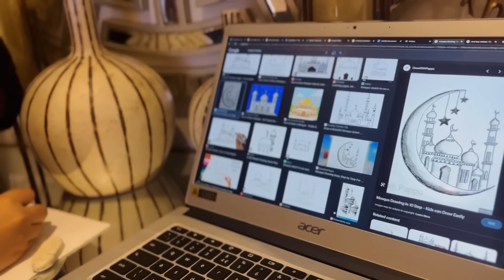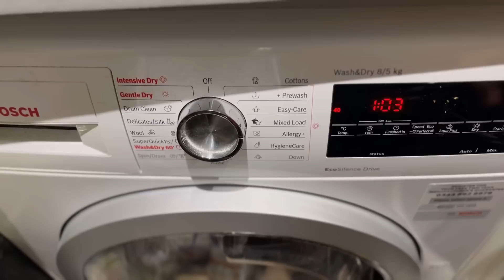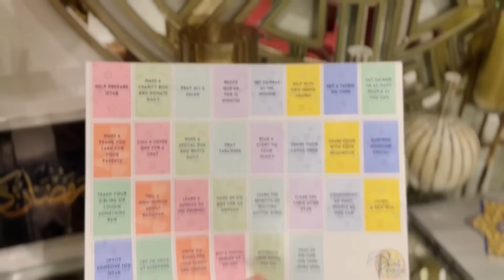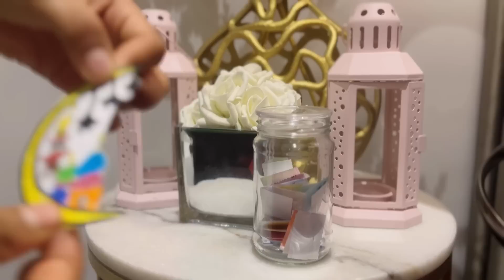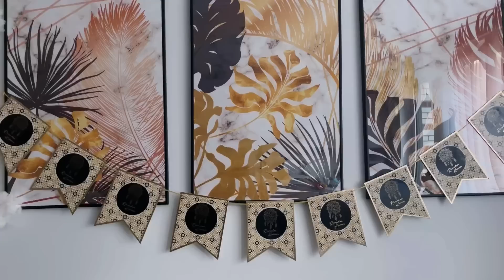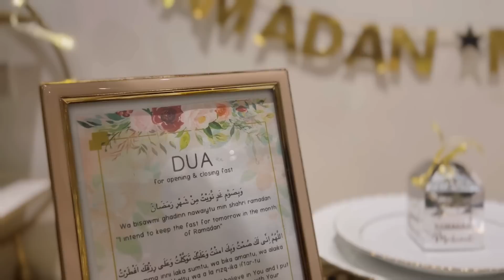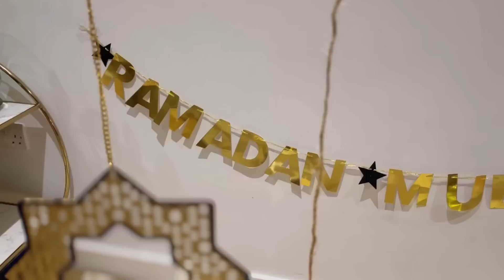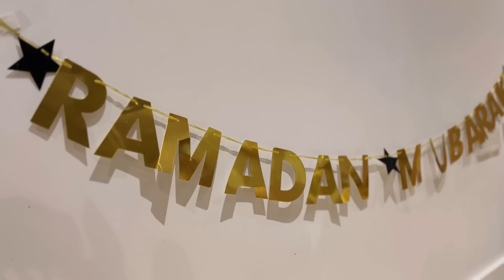যে কাজগুলো গুছিয়ে রাখলে রোযার দিনগুলো আরামে কাটবে! Getting ready for ramadan